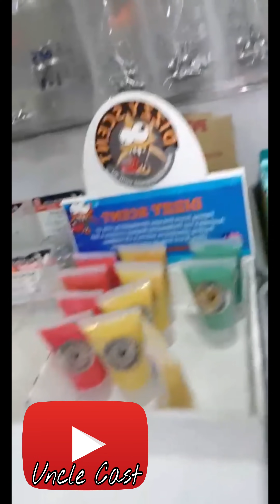الطريقة الأمثل لأختيار أدوات الصيد المناسبة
شكرا لدعمك القناة

تغطية سريعة لأهم سؤالين

كيف تختار الأدوات المناسبة ؟
ما هي التزفيرة المناسبة ؟

*كل الشكر لمؤسسة صايد للسماح لنا بعمل التغطية دون شرط أو قيد

أخوكم مشاري العبدلي
الكويت